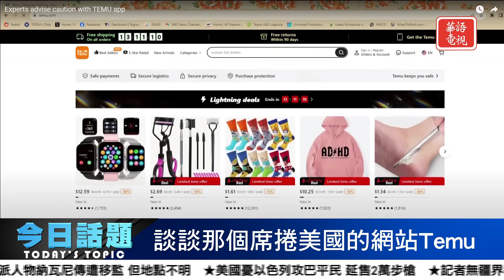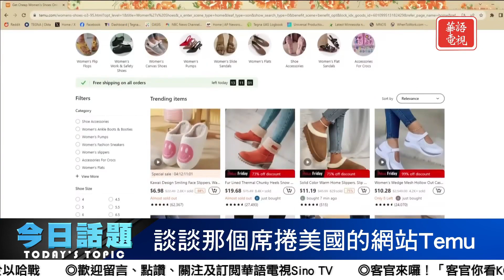介紹烟花三月下江南十三日游| 今日話題 12/15/2023